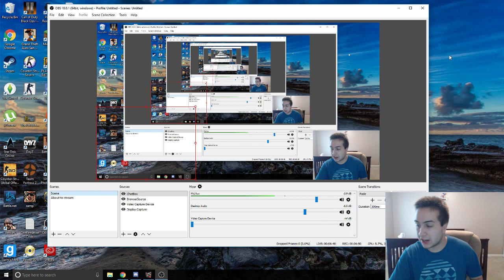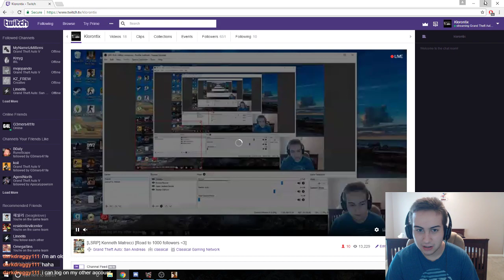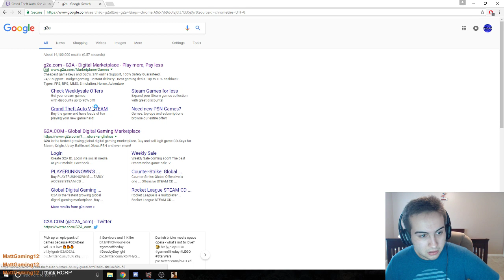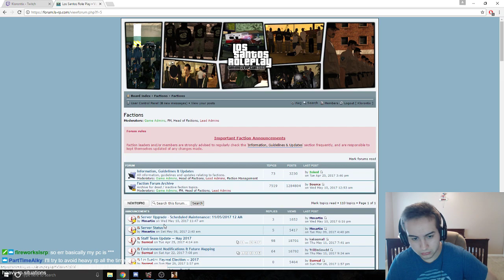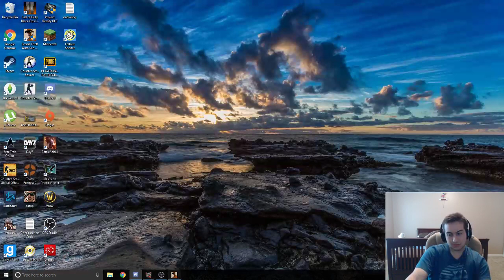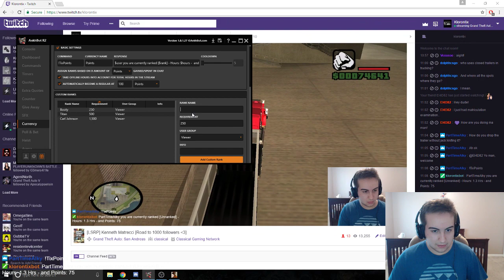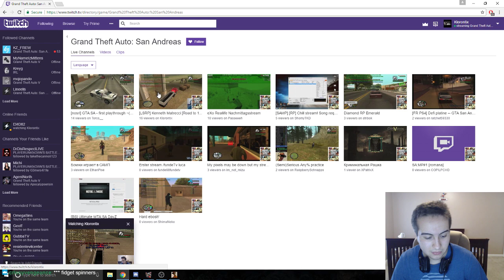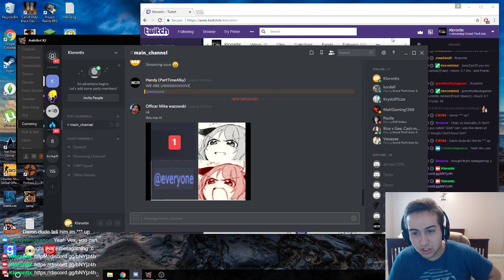[LSRP] Is the beginning of a group? Kenneth Matrecci #9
Thank you everyone that stopped by and supports me everyday in my stream!! Please click the link if you are wanting to watch me stream everyday!

Thanks all! MUCH LOVE!!

Los Santos Role Play Love! (LSRP)